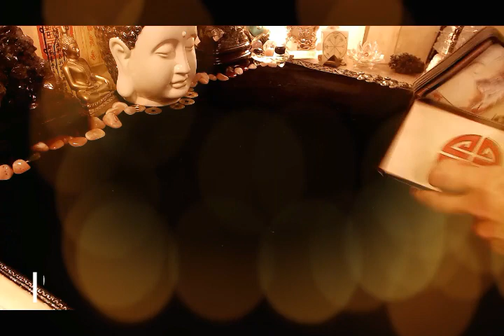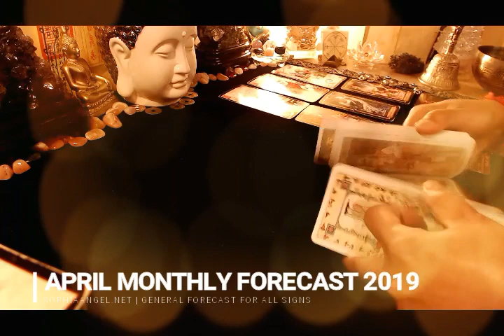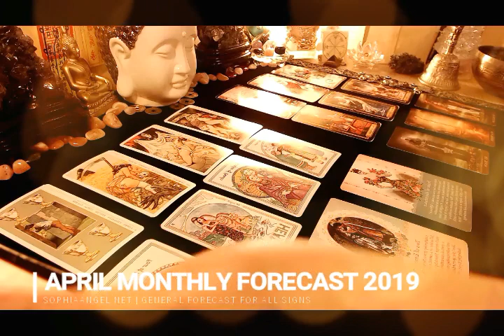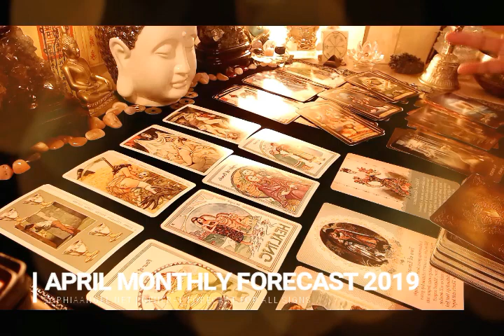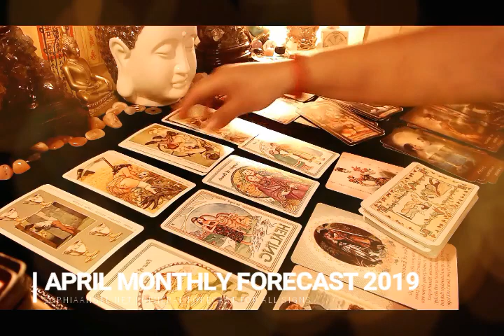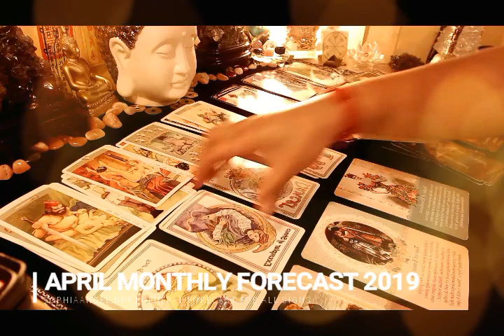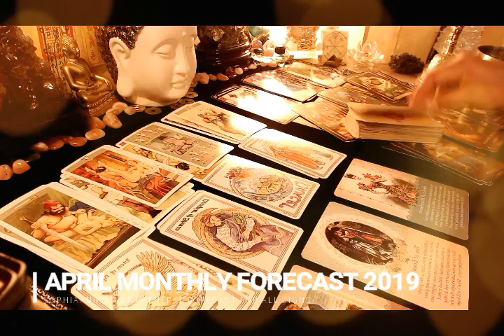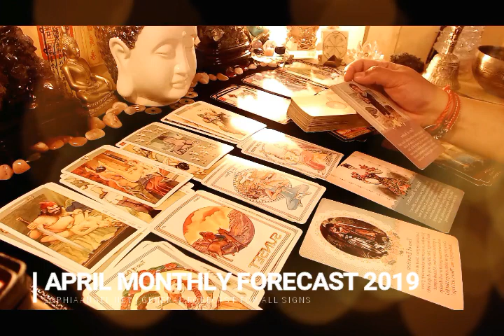TAURUS APRIL GENERAL FORECAST 2019 HARDWORK COMING TO FRUITION1